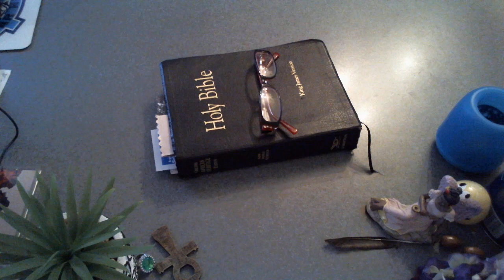Sista La Quick Message - BIBLE STUDY!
✨+ SISTA LA QUICK IS A PROPHETESS & SPIRITUAL ADVISOR.  SHE IS CHRISTIAN RAISED IN THE HOLINESS AND PENECOSTAL CHURCH.  SHE STUDIED VARIOUS RELIGIONS.  SISTA LA QUICK HAS THE GIFT OF VISION SINCE SHE WAS A CHILD AT 6YRS OLD.   SHE IS ALSO A HEALER  & DREAM INTERPRETOR!! 🌜🌞
THEN I WILL CONTACT YOU BY EMAIL WITHIN 1-2 DAYS PRIVATELY TO ASSIST YOU IN YOUR LIFE ENDEAVORS!!    (PAYMENT MUST BE MADE IN ADVANCE TO RECEIVE MY SERVICES).